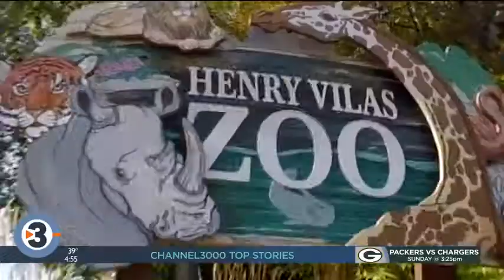Newshounds Now Update: Gibbon party crasher, sloth celebrates birthday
Lola and Lui take us to a couple of birthday parties and a wedding.